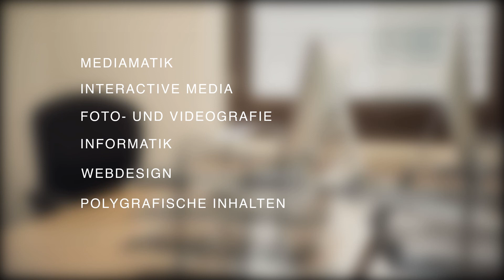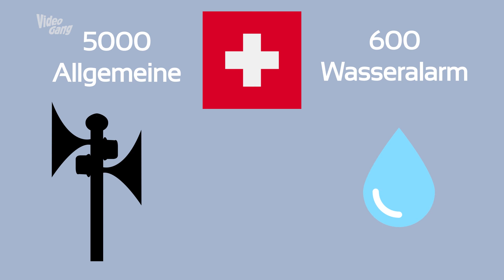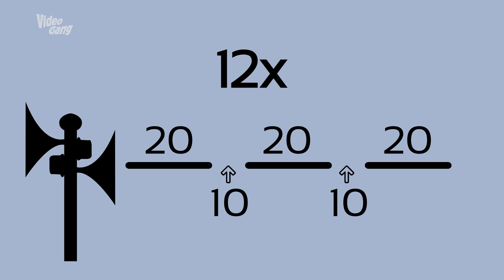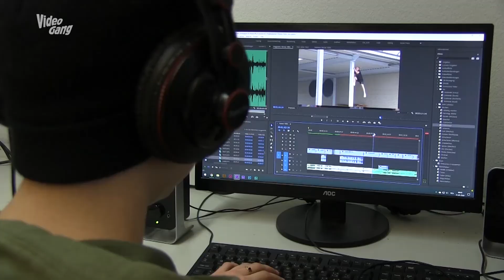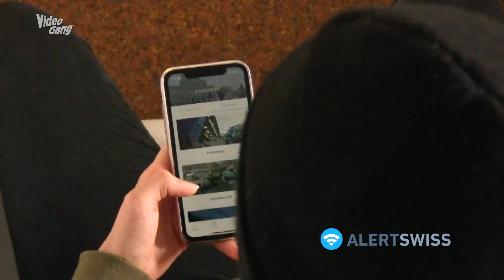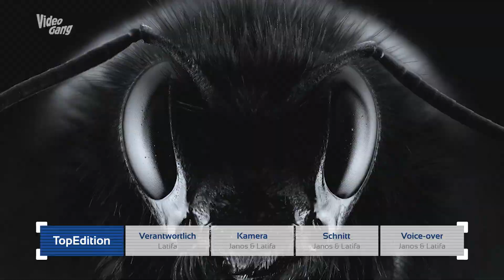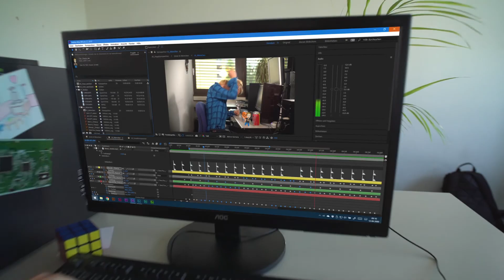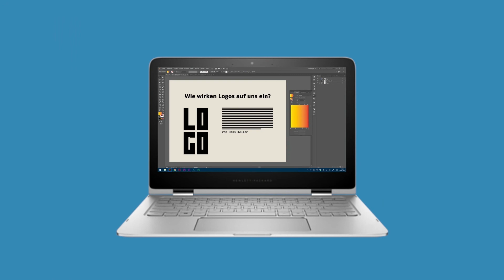Sirenentest & Folgen von unserem Konsum I TE 244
In dieser Sendung:
Moderation: Anna

01:36 Was sind Sirenen? Und wie muss man sich verhalten, wenn eine ertönt?
07:00 Welche Folgen hat unser Konsum auf die Welt. (Teil 1/2)